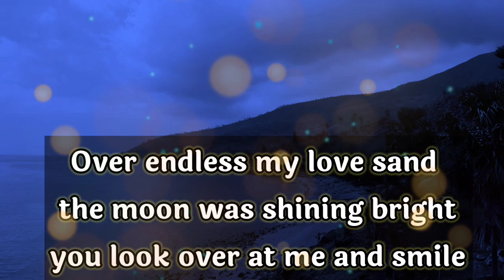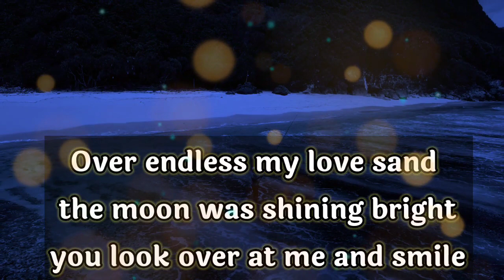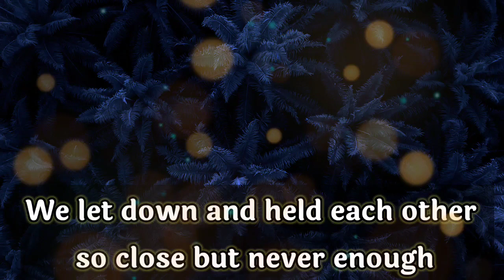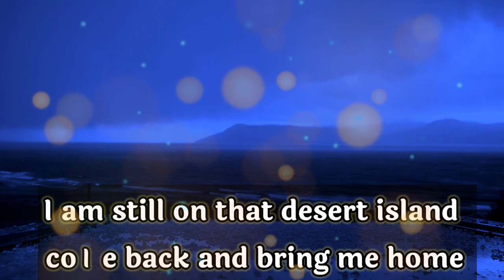DISTORTED FEMININE TO DIVINE FEMININE🔥💌🎁Dm and Df Current Energy . 😇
dm reunion

        👇music credits👇

Living Room x Screen Jazz Master x Mondo loops - juli

Thanks.